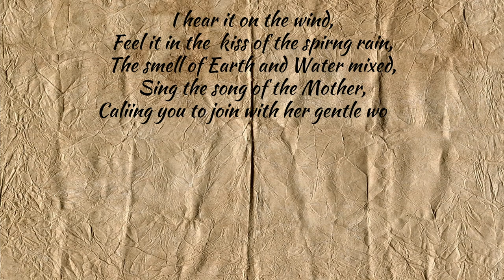D&D 5e Class Guides: Druid Part 1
This video kicks off our look at the Druid class for Dungeons and Dragons 5th Edition with a break down of the base class features and a discussion of the two subclasses presented in The Players Handbook, the Circle of the Land and the Circle of the Moon.

Timestamps

00:00 Introduction
00:48 Base Class Features
11:10 Circle of the Land
23:42 Circle of the Moon